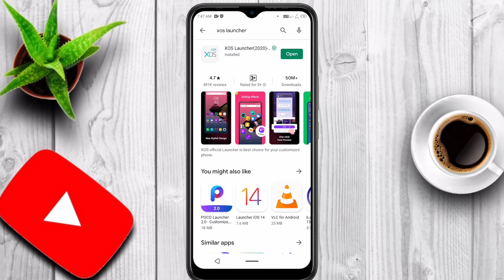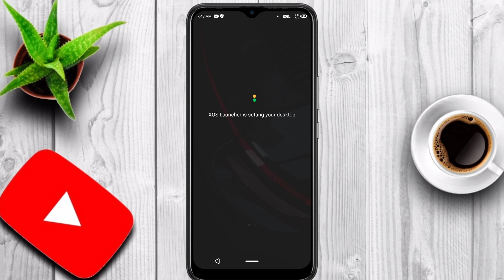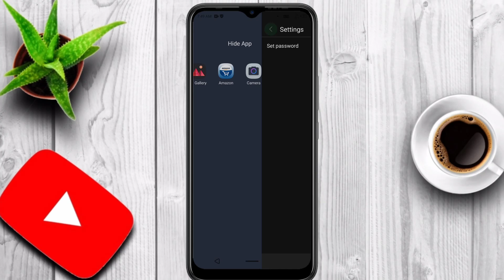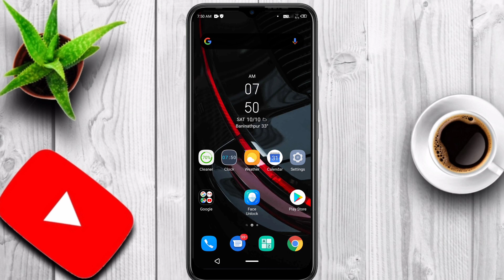how to get return app hide option on infinix hot 8